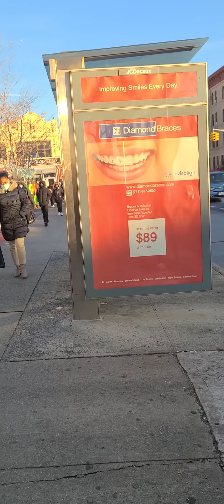Condition to ignorance. The Targeted Individual Program 12_9_2021 Part 1